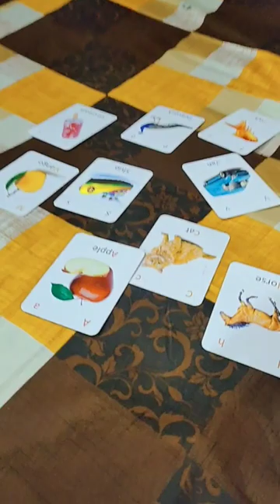Baby Identifying Pictures